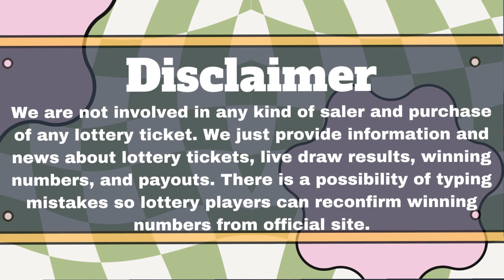Tennessee Evening Lottery Draw Results Sep 09, 2023 - Cash 3 - Cash 4 - Daily Jackpot - Powerball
Today September 09, 2023, Find in this video the Tennessee evening lottery live drawings results, Top payouts(prizes), and the latest winning numbers. These Tennessee Evening lotteries' live drawings results are drawn in the evening time daily.

Find in this post, Cash 3 Evening, Cash 3 Evening, Tennessee Daily Tennessee Jackpot, Tennessee Cash, Powerball, Mega Millions, Lotto America and Cash4Life live drawing lottery results, jackpot prizes, and winning numbers for today Sep 09, 2023, past 30 days.